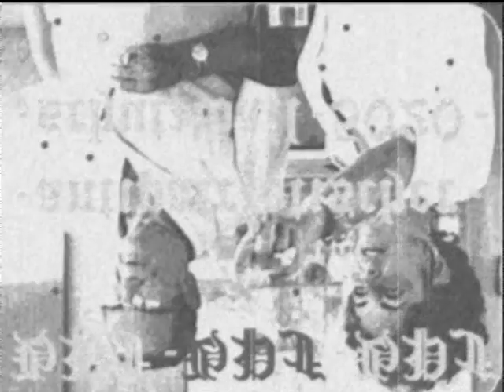TITo4ever******* [ANTI-PATRIOTIC MUSIC x BLOCKFREIER FUNK]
NAZIPUNXFUCKOFF!